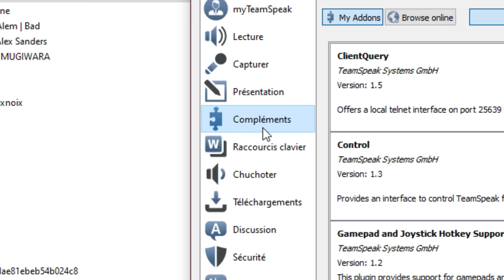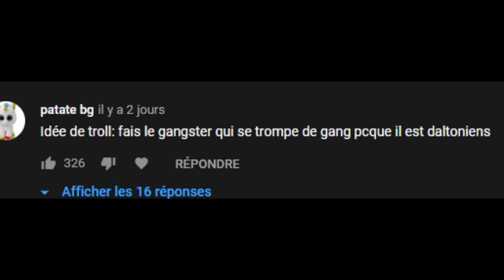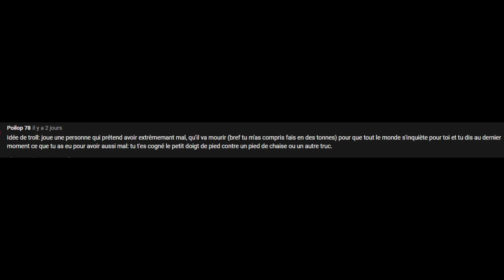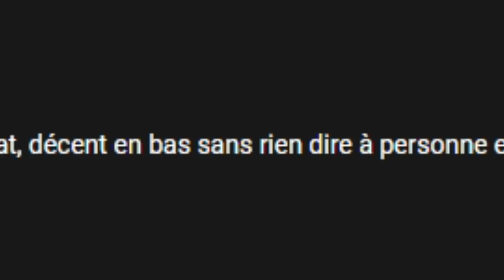Je fais vos TROLLS 29 ! (GTA 5 RP)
► Sur le serveur GTA 5 RP (sous Alt:V IP pour vous connecter: cdn.ctgaming.fr:80
► Magnifique roulement de tambours crée par Loul